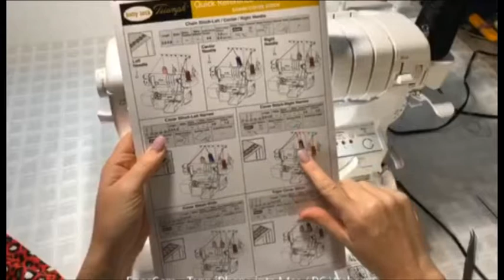PRT.3 SEWING LEOPARD TOP. ATTACHING FOLD-OVER BINDING, COVERHEM. TIPS AND TRICKS.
My Fall 2019 Capsule -On this Episode I show how to assemble Knit top. Using pre-made foldover binding is very convenient and easy, once you know how to use it.
Coverhem stitch? let's do it! Just switch your serger's settings- I will show you how to do it just in one minute!
Want to see the next project I'm working on?
 Project #1 Leopard Knit Top